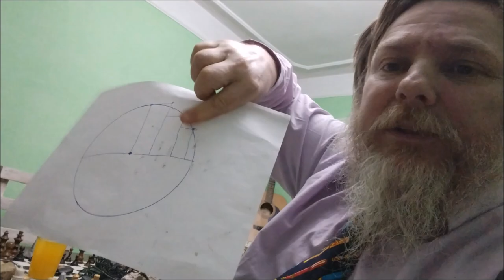Stephen Hawking is Wrong Black Holes do not exist and can't form.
Astrophysics. Astronomy. Science. Physics.